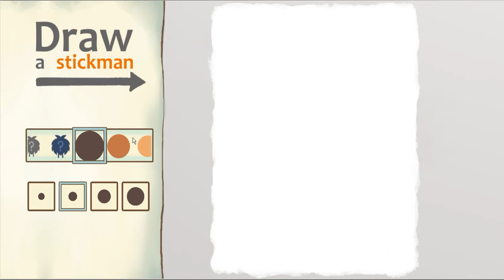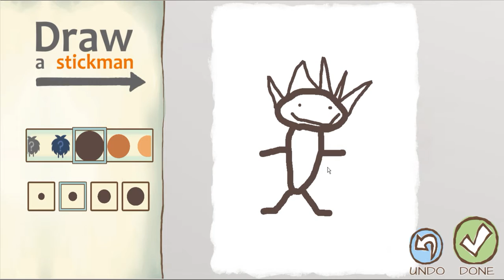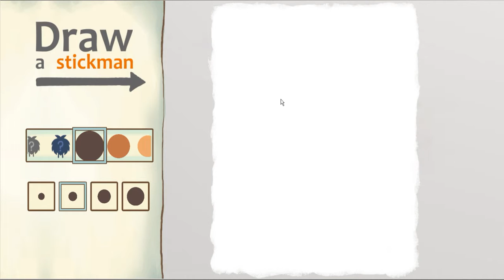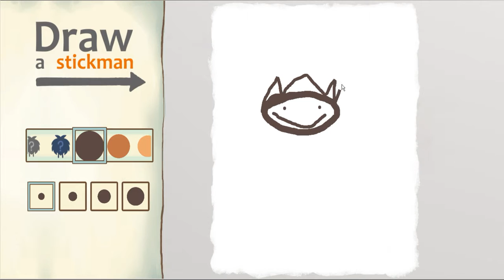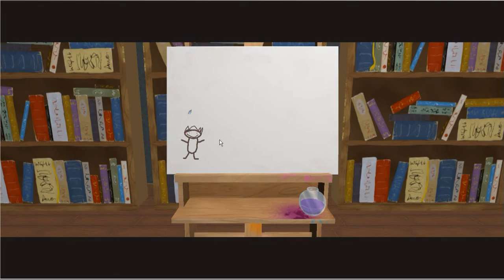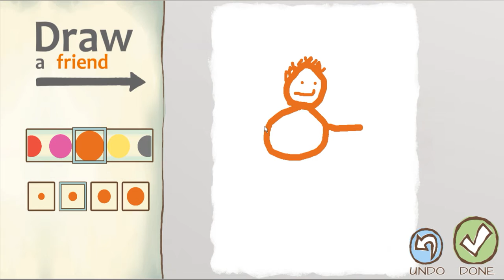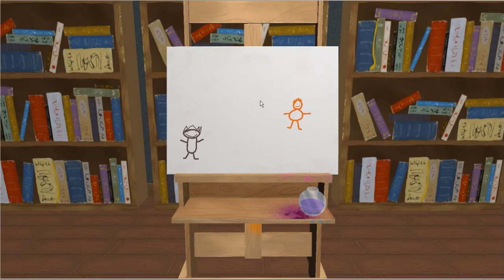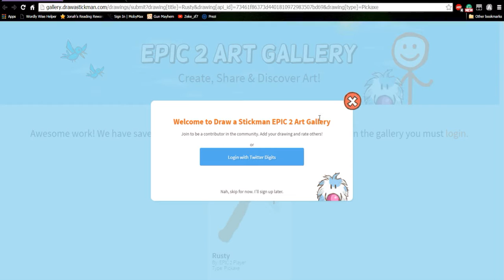Kevin vs. Bill! (Draw a Stickman Epic 2)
Today I play Draw a Stickman Epic 2, an awesome game where you play as your own drawing trying to stop a villain. I play as Kevin, who starts out as friends with Bill, but Bill gets mutated and turns EVIL.